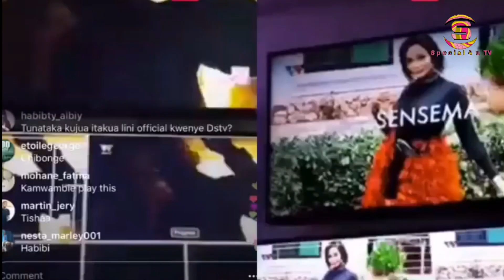DiamondPlatnumz Akicheza Nyimbo Za HamisaMobetto Na Harmonize Mambo Mazuri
msanii Diamondplatnumz ameamua kucheza nyimbo za Harmonize na Hamismobetto katika WasafiTv alipokuwa live. Tazama video hii ujionee mwenyewe.